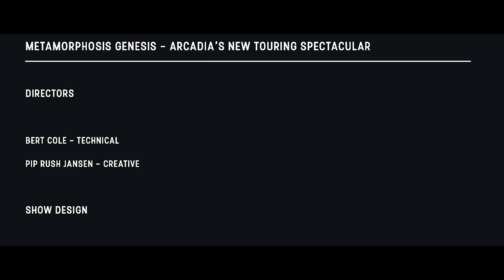Metamorphosis GENESIS - Arcadia new touring spectacular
Just launched Metamorphosis: GENESIS, our new touring show at Wilderness Festival last weekend…

With brand new performances exploring fresh stories of transformation, the new setup allows us to take over the sky and swoop down into any unsuspecting crowd – from classic festival stages to public squares.

Check out the video of the show’s debut and keep an eye on the sky… ..